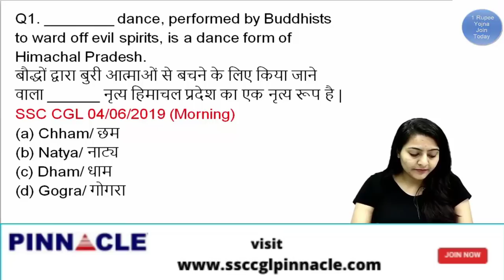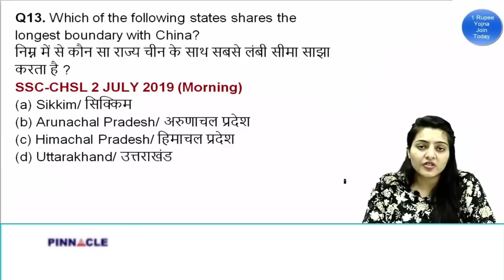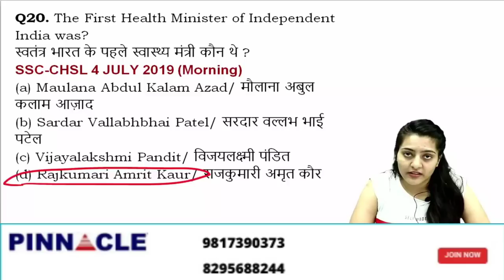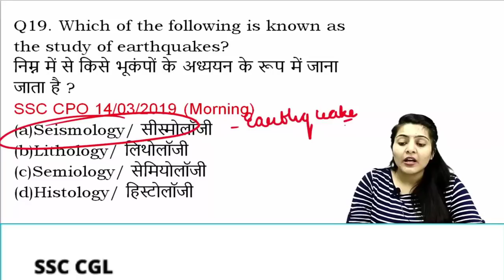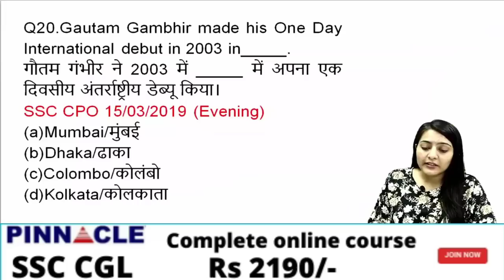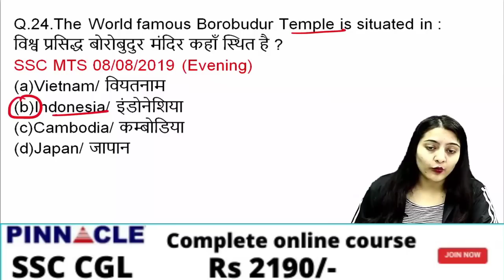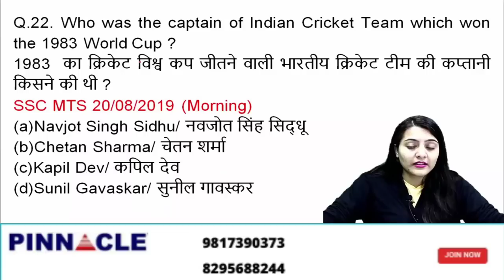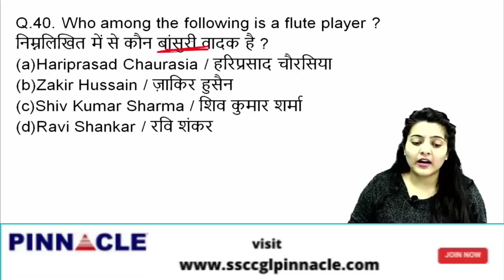Misc GK I Computer I Sports I Dance I days I all TCS asked questions